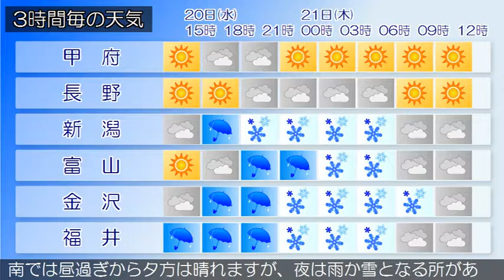2017/12/20 甲信北陸地方の天気予報 昼